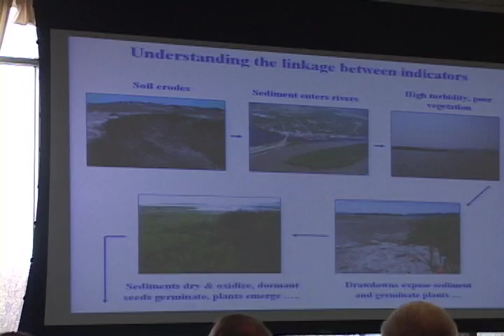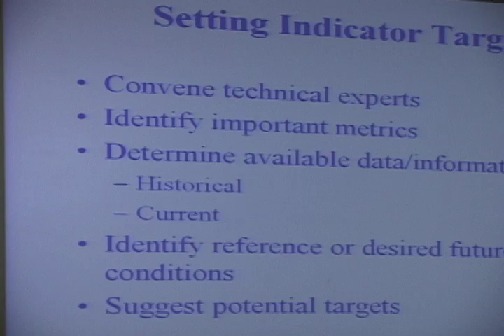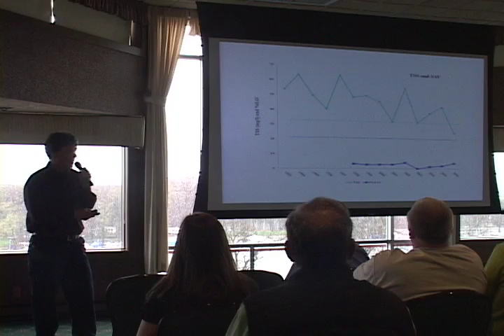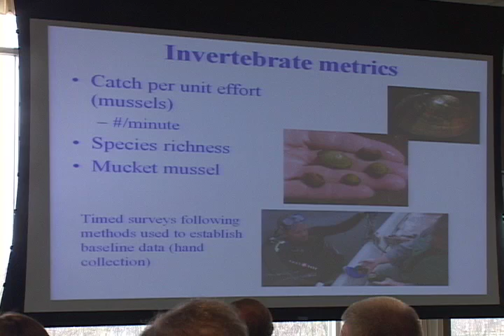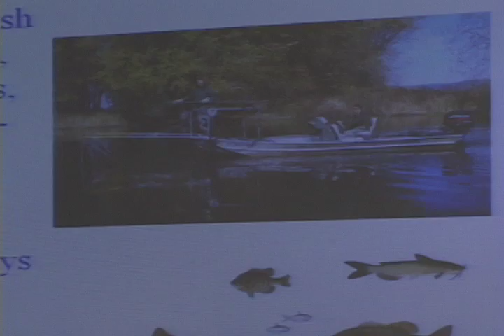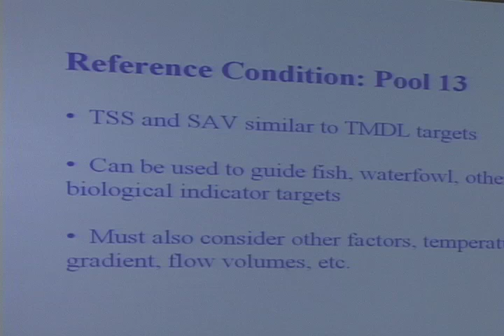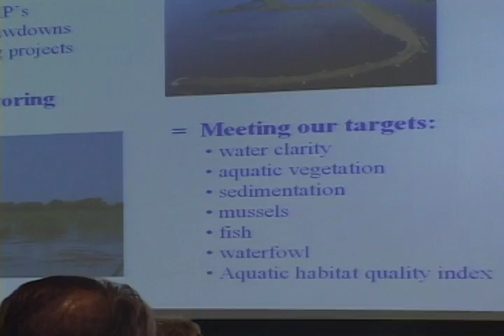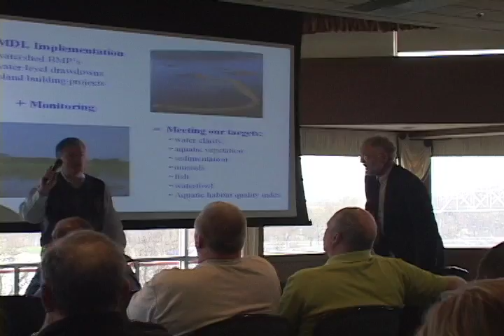LPLA Speaker 5 Tim Schlagenhaft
Lake Pepin Legacy Alliance Seminar, Thinking Big About the Great River and Lake Pepin. Tim Schlagenhaft, Minnesota DNR. Presentation-From Indicators to Metrics: Grounding the Vision in Ecological Science